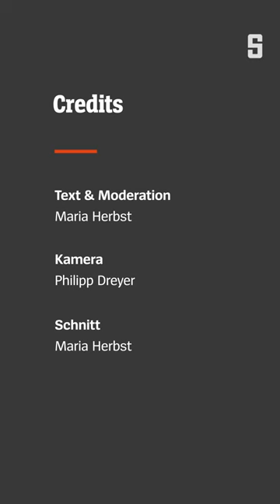Kurz erklärt: Das hilft gegen Angst vor der Arbeit | DER SPIEGEL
Von Bauchgrummeln bis zum gelben Schein: Der Gedanke an Arbeit löst bei vielen Sorge aus. Die Psychologin Beate Muschalla erklärt, ab wann das gefährlich ist und was gegen Ängste helfen kann. Hier geht es zum Artikel